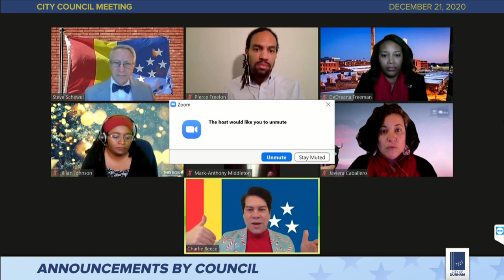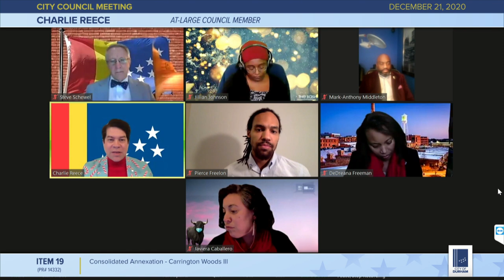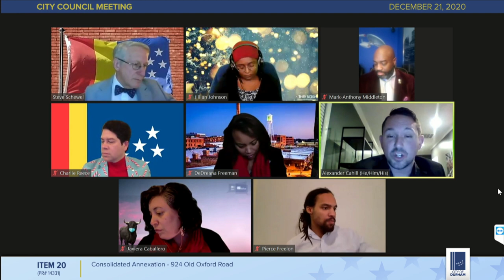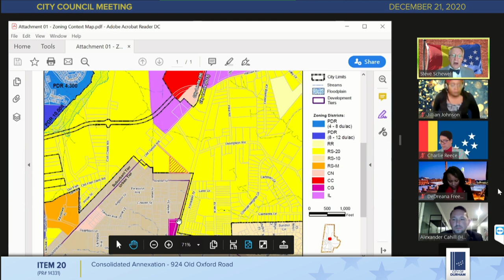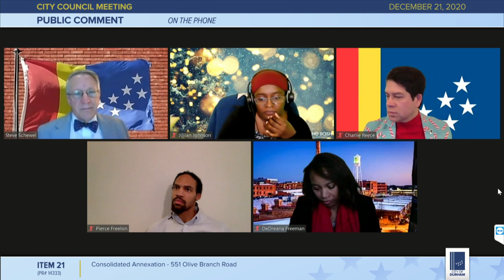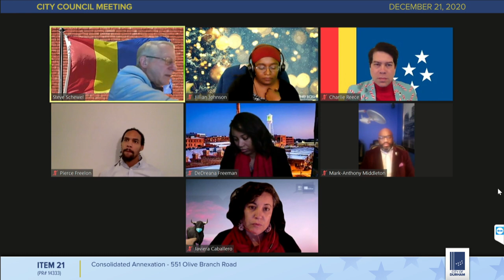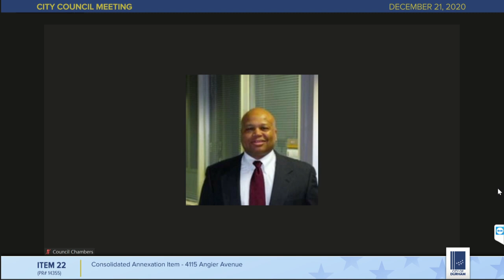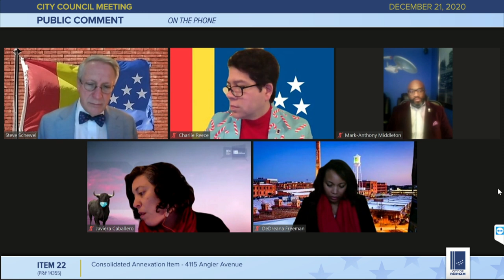Virtual Durham City Council Dec 21, 2020 (full meeting)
0:00 Intro
0:37 Call to Order
2:20 Moment of Silence
2:52 Pledge of Allegiance
3:20 Roll Call
3:46 Announcements by Council
33:50 Priority Items
36:57 Consent Agenda
39:39 19. Consolidated Annexation - Carrington Woods II
1:13:51 20. Consolidated Annexation - 924 Old Oxford Road
1:29:29 21. Consolidated Annexation - 551 Olive Branch Road
2:11:19 22. Consolidated Annexation Item - 4115 Angier Avenue